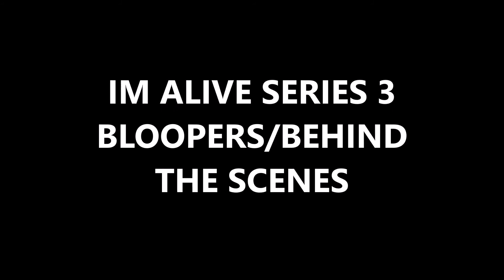IM ALIVE: The Complete Third Season Bloopers/Behind the Scenes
The Third Season bloopers and behind the scenes of im alive